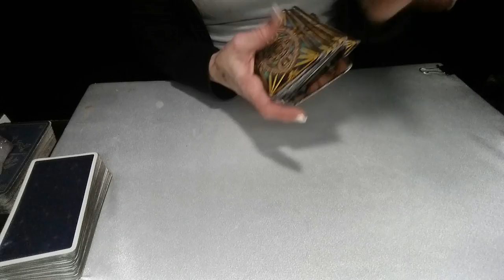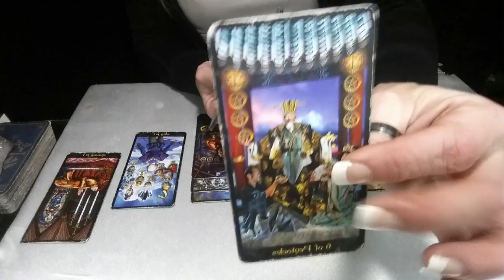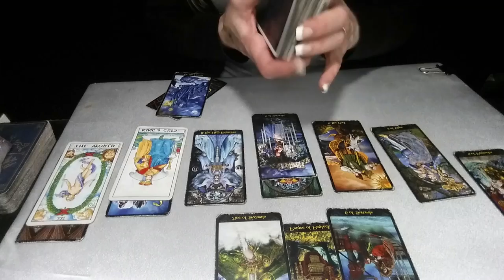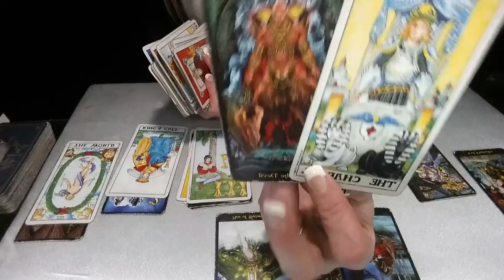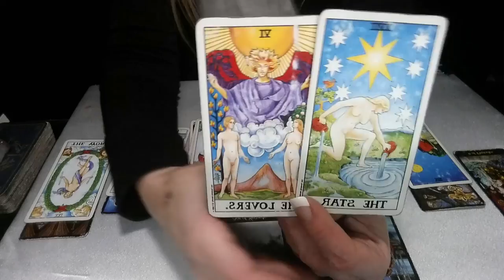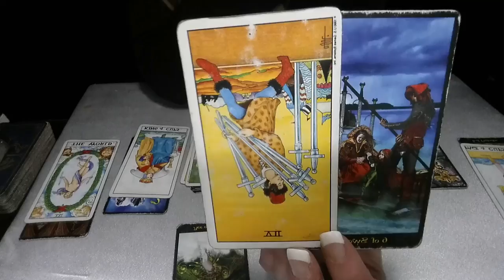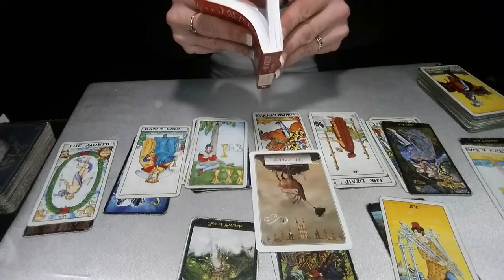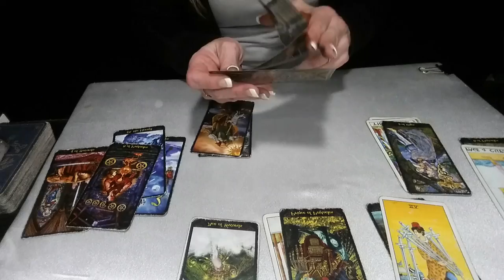LIBRA*DECIDING TO TAKE OUT THE TRASH AND LEAVE IT THERE*ENERGY CLEAN UP*OCTOBER 2019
1ST SATURDAY OF THE MONTH: SCORPIO, AQUARIUS, LEO
2ND SATURDAY OF THE MONTH: PISCES, CAPRICORN, ARIES
3RD SATURDAY OF THE MONTH: VIRGO, SAGITTARIUS, LIBRA
4TH SATURDAY OF THE MONTH: CANCER, GEMINI, TAURUS